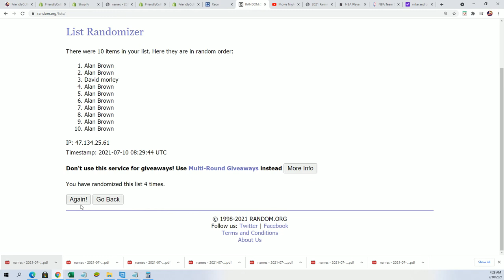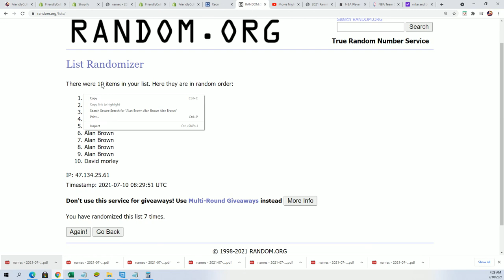Autographed Movie Scripts FILLER ID MOVIENIGHT134